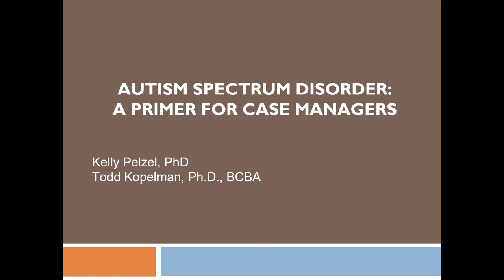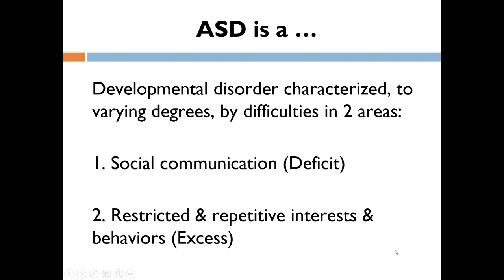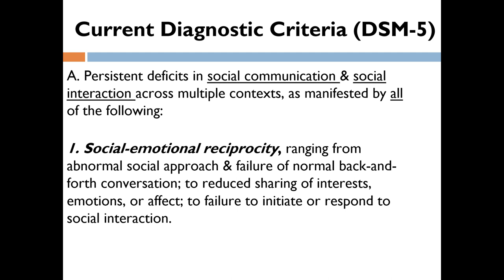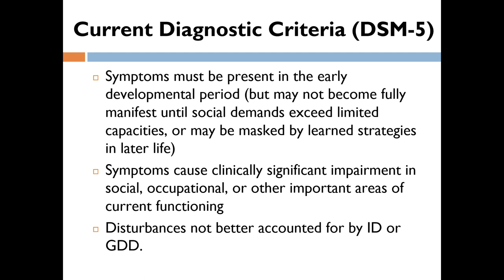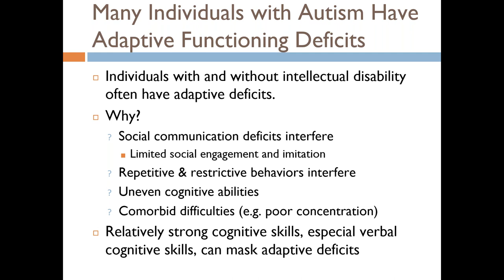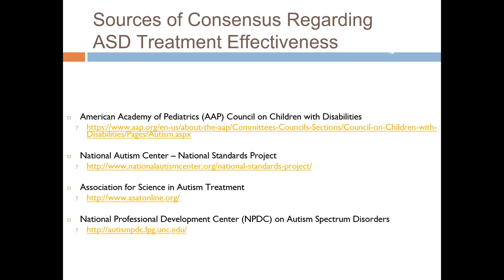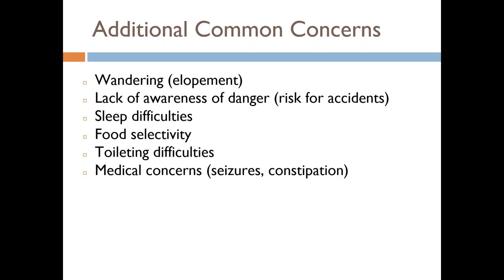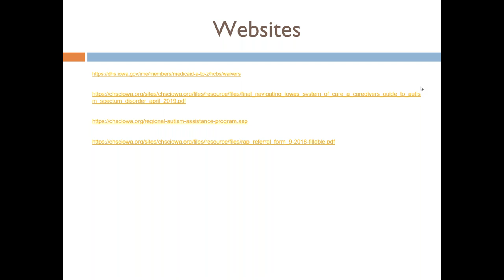Autism Spectrum Disorder A Primer for Case Managers 6/20/2020